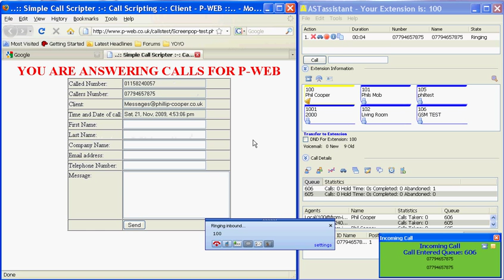Call center script and screen popping proof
i have created a simple call center and message taking script which when a call comes in uses ASTassitant to load a web page on screen and this web page is populated with some basic details.

More details can be found on my Trixbox forum post